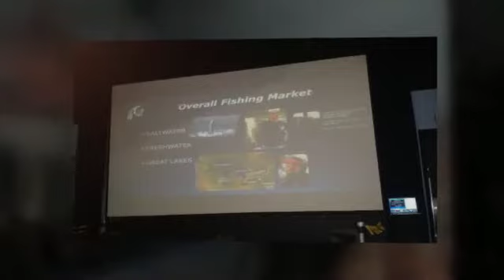1 million cups daytonabeach Meets 9 AM Wednesday @ Cinematique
- The Daytona Beach group meets every Wednesday @ 9 AM in the Cinematique, 225 S. Beach Street.